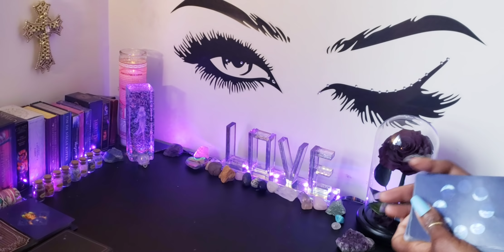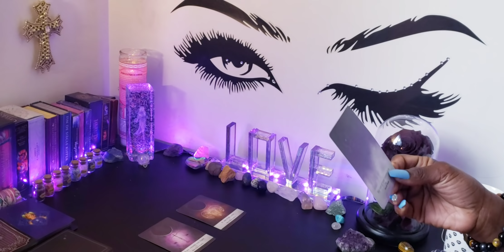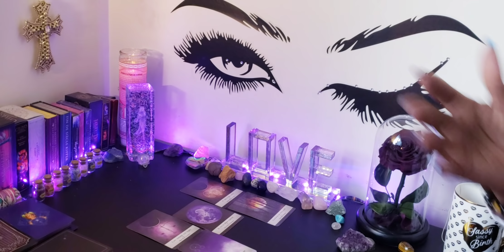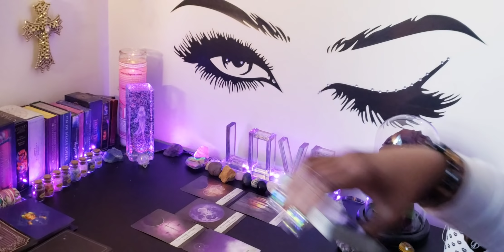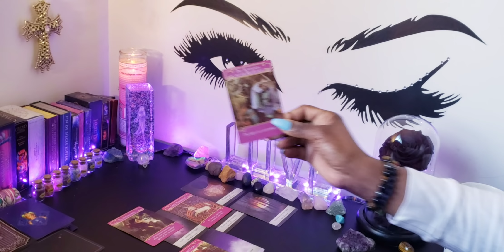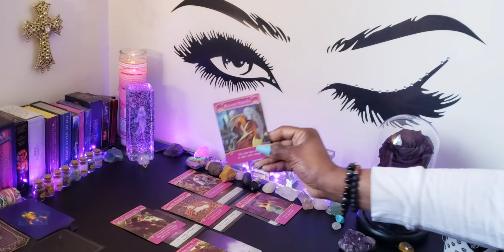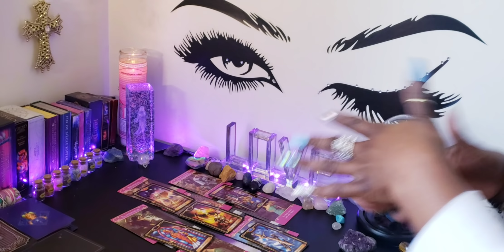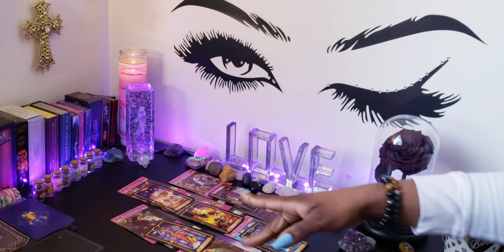♍ VIRGO 💫THIS GETS DEEPER THAN YOU THOUGHT!!💫💜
👑KINGS & QUEENS👑

My ☀️♍
My  🌙 ♊